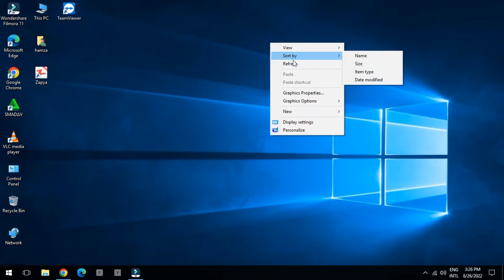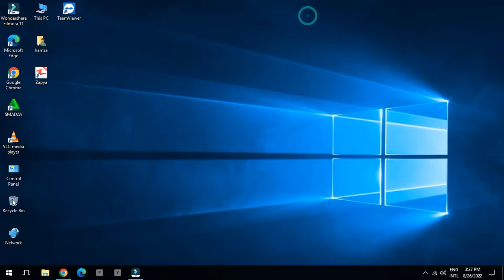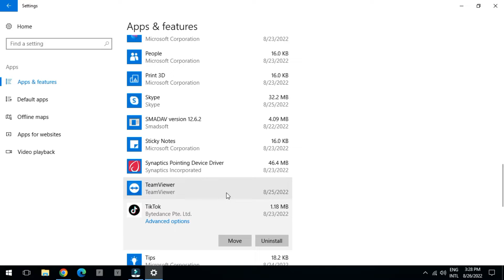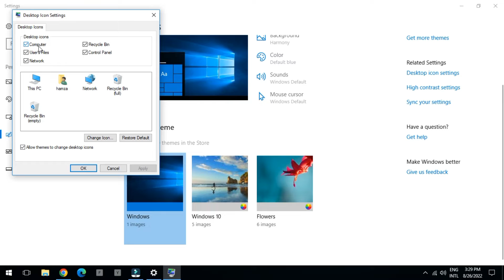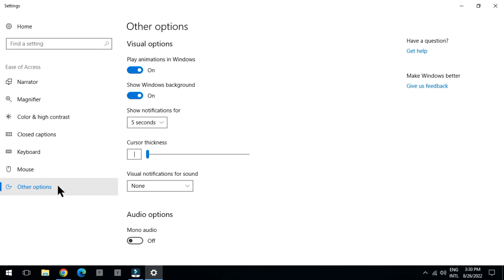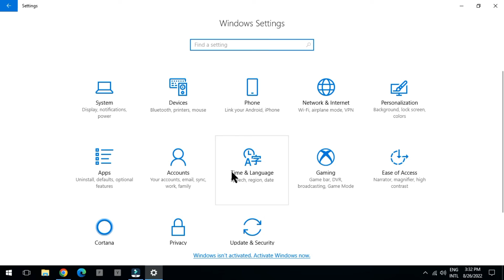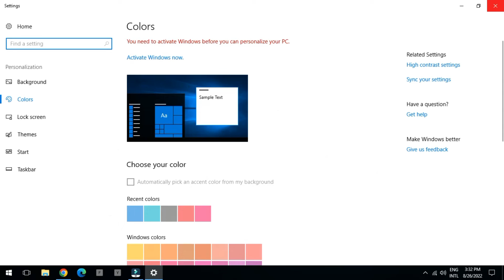Windows 10 Tips & Tricks You Should Be Using! 8 New Exciting Windows 10 Features! window 12 top trik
15 Cool Windows 10 Features you must Know | Hindi - हिंदी

Windows 10 ke kuch aise features ke baare me jaaniye jo behad hi acche hai aur jinka istemaal aap kar sakte hai. Sorry mere paas dslr Camera nahi filhal aisi quality se kaam chala le.

Top 10 Cool Windows 10 Tricks and Hidden Features YOU MUST KNOW | GT Hindi

🔥 11 Cool Windows 10 Tricks and Hidden Features Computer User Should Know

Windows 10 22h2 New Features मुझे निराश किया 😢

Top 10 Windows Tips Tricks & Shortcuts that Every computer users should know in 2022

Top 10 Hidden Windows 11 Features You Must Know

Top 20 Windows 10 features you Must Know 2021 | Best Windows 10 Tip & Tricks | [HINDI]

Projecting to this pc option missing Windows 10 problem solution | Fix Projecting to This PC

Windows 10 (Technical Preview) Introduction - Feature - First impression and Review - Hindi/Urdu

How to Cast Phone to Windows 10 PC

Windows 10 to Windows 11 Update by Microsoft | Upgrade Windows 10 to Windows 11 | Windows 11 Update

Windows 10 Amazing features | 2021 Tutorial in Urdu

windows 10 features | Windows tips and tricks | dictation tool | Windows in Urdu

10 important Computer Tricks Every Computer User Must Know

Windows 11 22H2 Hidden Feature — 99% People Don't Know!

Windows 11 Hidden Features You May Not Know & You MUST
5 New Features of Windows 10 October 2020 Update 20H2 🔥 [Hindi]
Windows 10 Favorite Features and Tips and Tricks
Uncover Windows 10 Most Useful Features Today

13+ Features OF Windows 10 | Windows 10 ky Features |Top 13+ hidden & amazing features of windows 10

Microsoft Windows 10 Tips and Tricks Tutorial urdu|Hindi windows 10 features 2021 in urdu